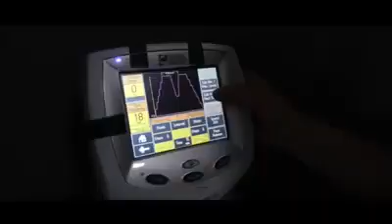Physio Miracle 3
Physio Miracle- Prishtine